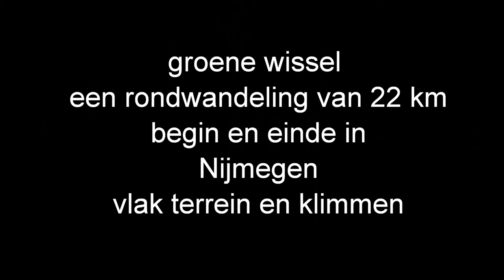groene wissel nijmegen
een mooie wandelroute op de app WandelZapp. begin en einde bij station Nijmegen. de tocht is ongeveer 22 km.